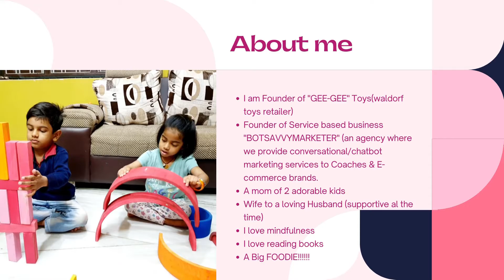How to start Freelancing | Freelancing 101 | Tips to follow before you start freelancing career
Hello everyone.

I know how important it is to make some extra income online as your pocket money or to support your family. If you are a newbie in the online space and want to start your career as a freelancer then watch this video to get few tips on How to start your freelancing journey.

Freelancing 101 helps you find what are the aspects you need to focus on before you start.